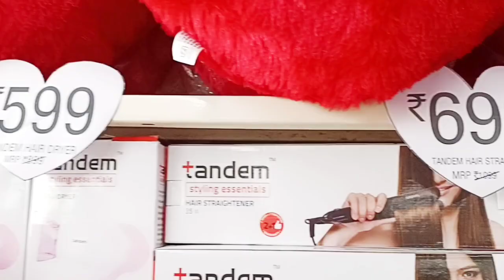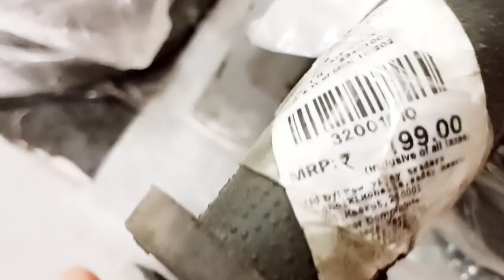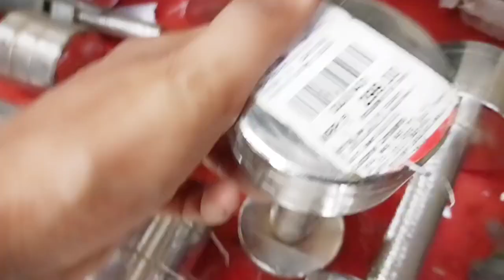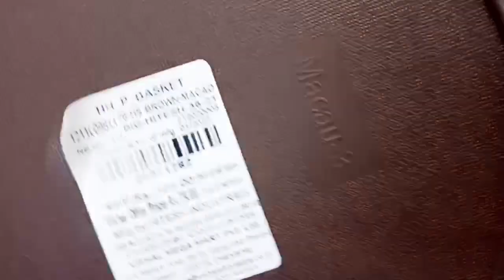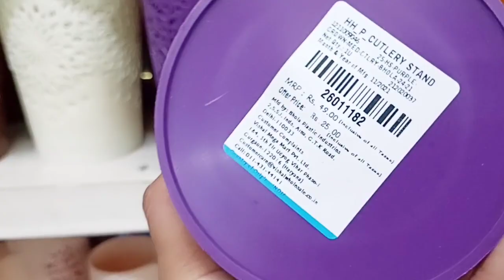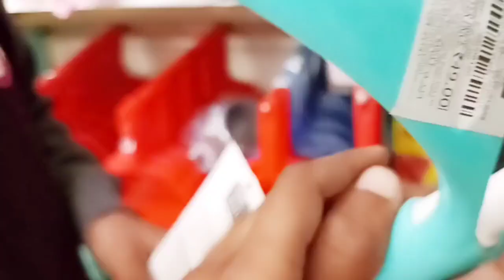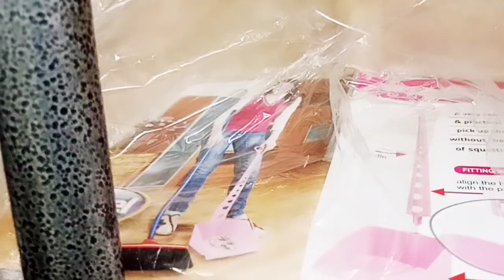Vishal mega mart new arrivals,latest offers, kitchen organization,bathroom iteams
Vishal mega mart End of Season Sale
SCO No. 104 & 105, Sector 5, Panchkula, Haryana 134109
Vishal mega mart mall new offers 2021 vishalmegamartmall newoffers Vishal mega mart mall new offers 2021
Vishal mega mart mall new offers 2021
vishalmegamart vishal mega mart all new iteams
D mart heavy discount new arrivals